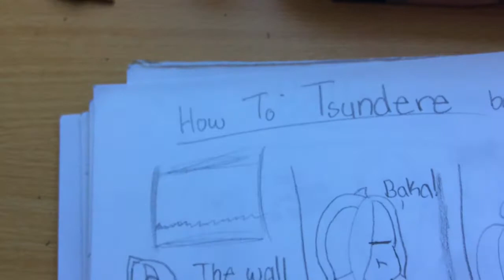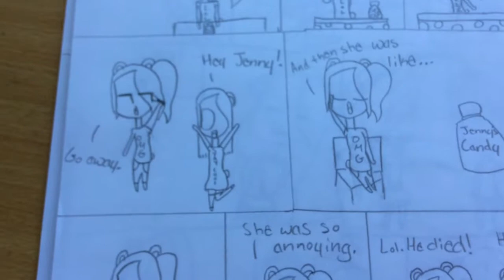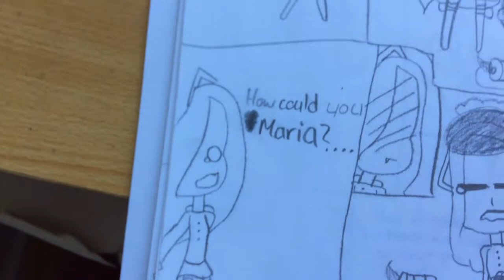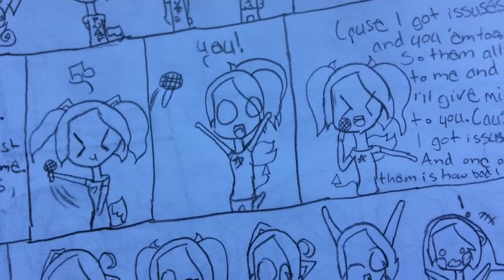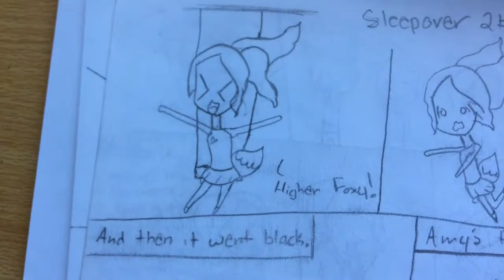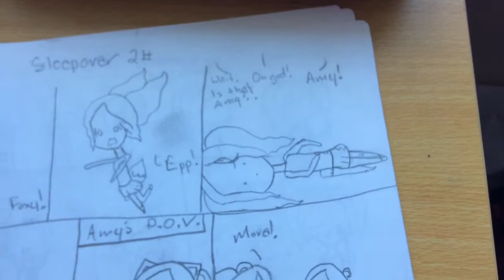Comic Compilation #1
This is my own comic compilation that I made on my iPad. All of the artwork I is mine and the ideas are mine.